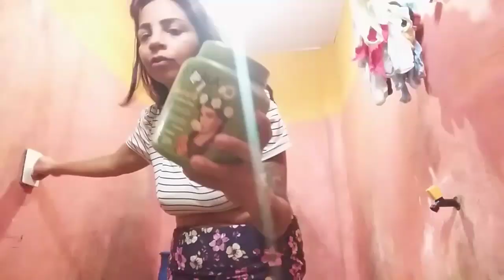fiz uma hidratação no cabelo com creme skala jaborandi ❤😻